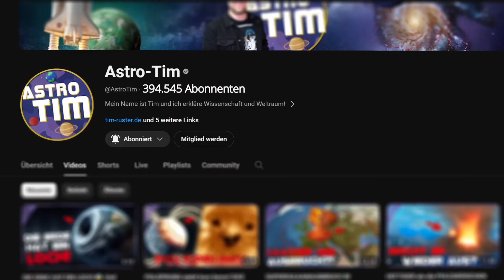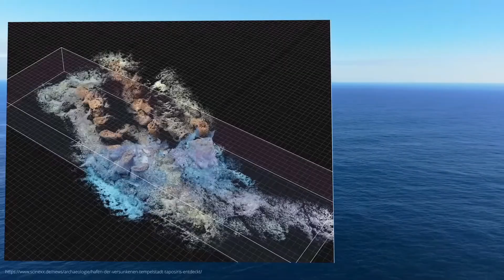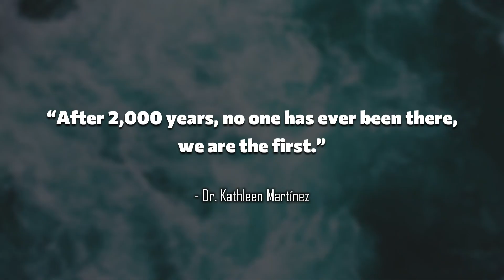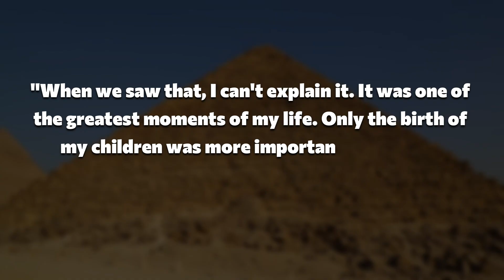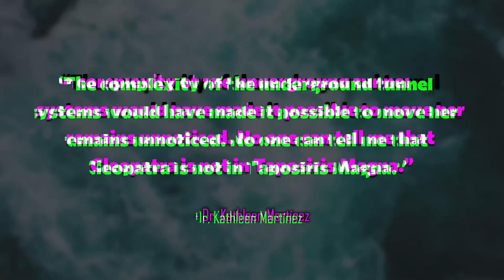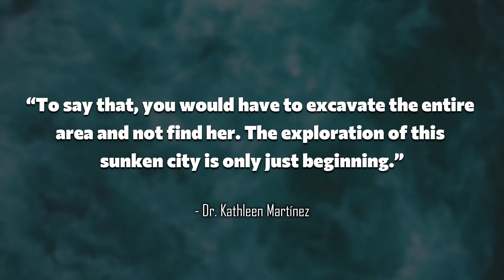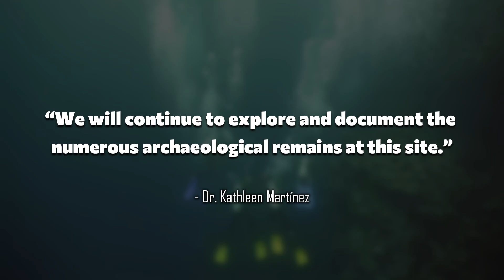SUNKEN FOR 2000 YEARS - The greatest discovery in modern archaeology!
An entire ancient city under the sea – it sounds like Atlantis, but it's real! Off the coast of Egypt, archaeologists have discovered the remains of Taposiris Magna in the Mediterranean Sea. Massive stone structures, a sunken harbor, hundreds of amphorae, and even a 1,300-meter-long tunnel bring the ancient metropolis back to life. Particularly exciting: numerous finds point to Cleopatra – including coins bearing her image, ritual objects, and temple inscriptions that directly link her to the goddess Isis. So could the tomb of Egypt's last pharaoh really be hidden here? Archaeologist Dr. Kathleen Martínez has been researching this mystery for over 20 years – and is convinced she has found the solution. Watch this video to find out what the latest discoveries reveal about Cleopatra's legacy and why they could revolutionize our view of antiquity. Dive with me into the secrets of a sunken world!